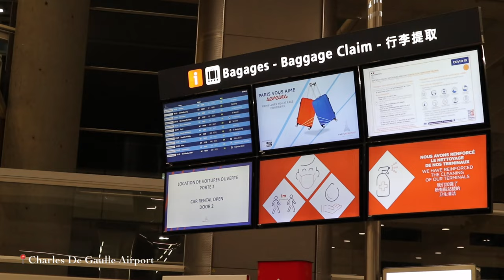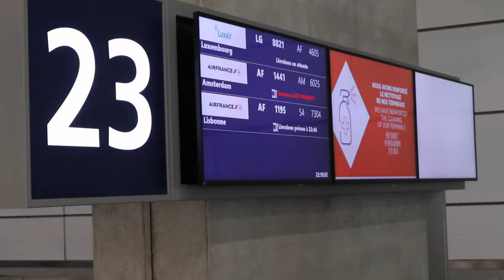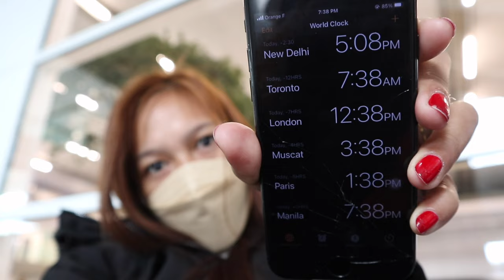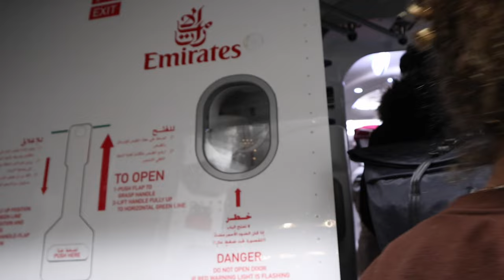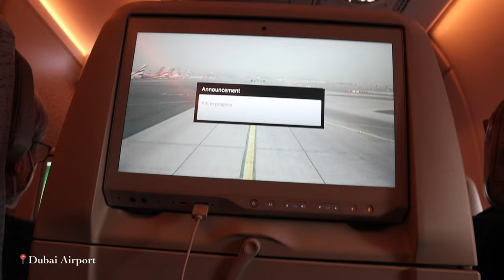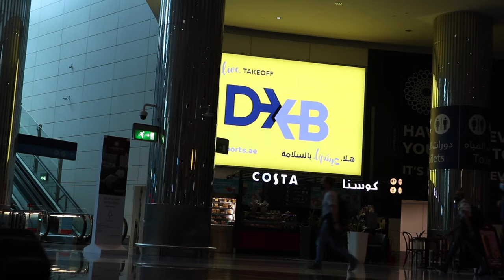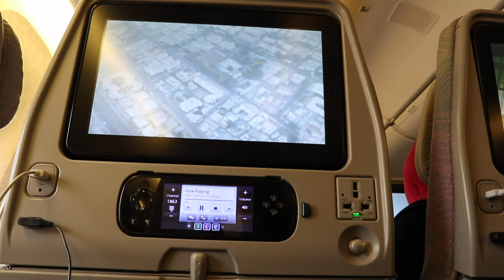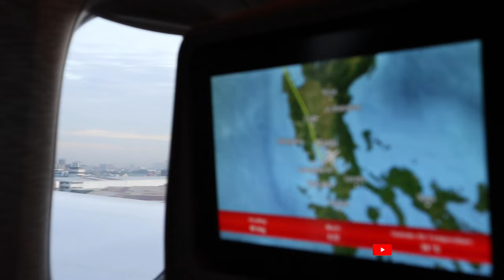TRAVEL VLOG: Switzerland To Philippines